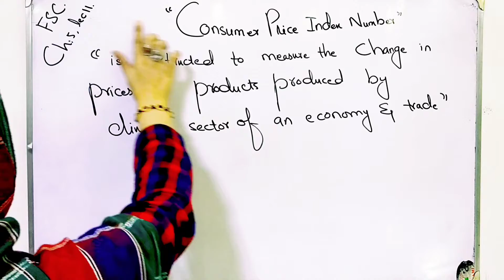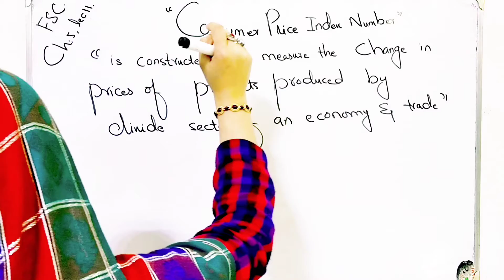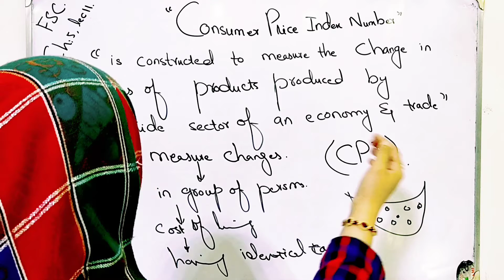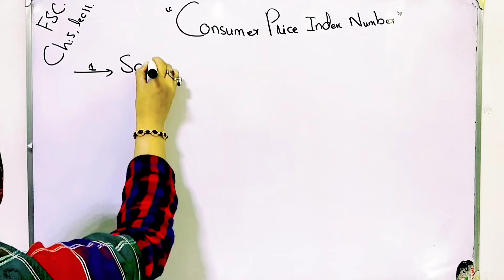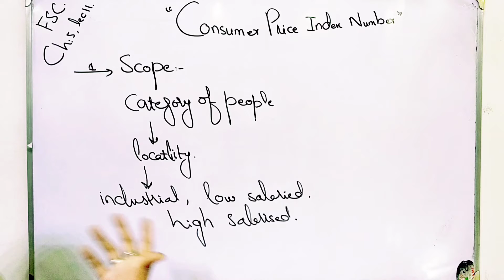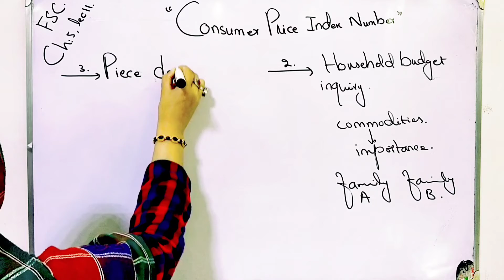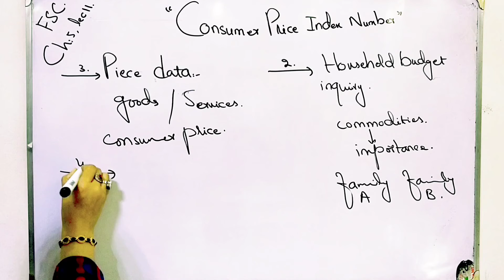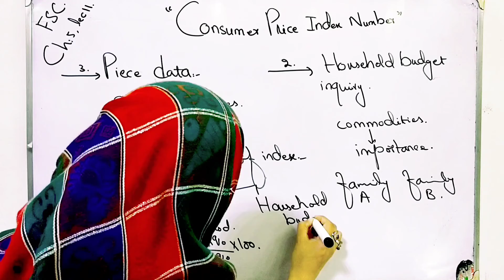Consumer price index number ch 5 lec 11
Consumer price index number and steps of construction price index number clearly explain in video.
Steps in construction of index number of prices and time reversal test proof.
Problems involve in index number also describe and discuss how we construct index number and what are the uses of index number. Each and every thing related to index number describe very easily and clearly.
Index number and types of index number also describe. Simple and composite index number and types of index number in which price and quantity index number or aggregative index number explain.